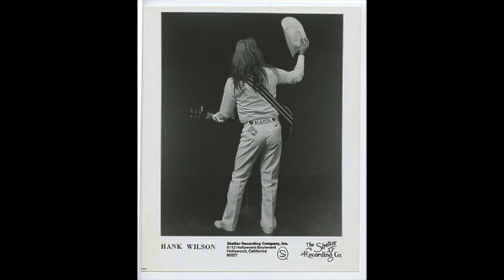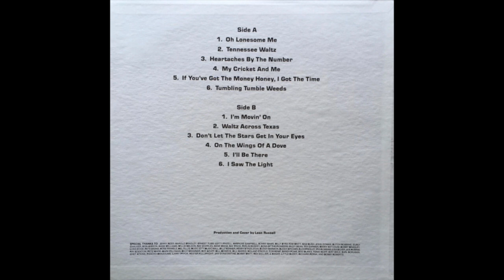Hank Wilson AKA Leon Russell "I'm Movin' On"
Hank Wilson AKA Leon Russell "I'm Movin' On" from the 1982 album Hank Wilson Vol 2. I got this track from the 2009 album The Best Of Hank Wilson.
Leon Russell - Bass, Guitar, Keyboards, Piano, Primary Artist, Producer, Vocals.
The Band: Trudy Fair, John "Juke" Logan, Billy West, Bob Britt, Jack Wessel, Shamsi Sarumi and Ambrose Campbell
Written By Clarence E. (Hank) Snow